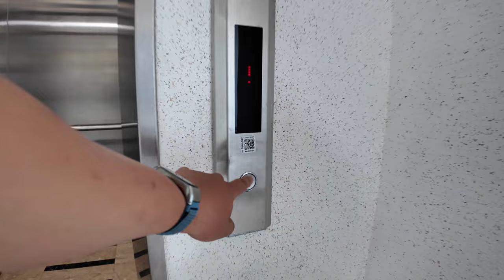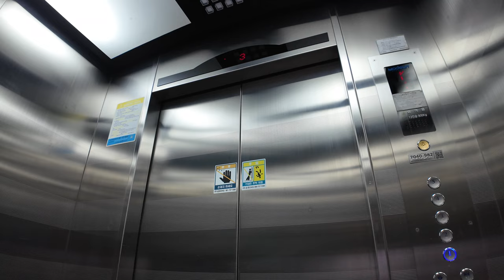[(Retake)4K 엘리베이터 탑사기] 전라남도 순천시 풍덕동 수아빌라 모든엘리베이터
순천 풍덕동 중앙초등학교 인근에 위치한 수아빌라(구.수아오피스텔)의 엘리베이터를 시승했습니다.

▷승강기 소개
이 곳에는 중소 승강기업체인 모든엘리베이터의 2013년식 기종 한대가 설치됐으며, 제어반/시스템은 삼일엘텍 제품이 탑재됐습니다.

무광 스테인리스 재질의 내장재가 적용됐으며, 위치표시기는 도트 매트릭스 LED 타입이 적용됐습니다. 안내방송과 도착 차임 모두 정상적으로 나왔으며, 주행 중 별 다른 이상은 없었습니다.

승강기 고유번호: 7040-982
설치시기: 2013년 9월
교체공사여부: X
용도: 승객용
모델: N/A(삼일엘텍 제어반/시스템 탑재)
형식: 권상식 - VVVF
위치표시기 TYPE: 도트 매트릭스 LED
정원: 13인승
적재하중: 900kg
운행구간: 1 ~ 5층
정격 속력: 60m/min